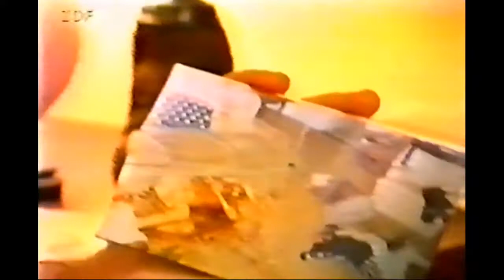KENNETH ANGER (im Gespräch mit Roger Willemsen, ZDF)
Looks like 2020 will turn into the year of no live shows.
I started going through the vault and will be uploading captures of old VHS tapes, before the last VCR stops working. There will be some official releases, some obscure stuff - with most of those tapes I can't even say how they ended up in my possession (small wonder really, most of them are 20-30+ years old)

PLEASE TAKE NOTE:
I upload videos "in order to memorialize, preserve, or rescue an experience, an event, or a cultural phenomenon". I thus consider this fair use of copyrighted material.
If you are the owner of said art/copyrighted material and do not wish to see it used this way, please contact me directly - I will take the video(s) in question down immediately.
This channel is not monetized, nor will it ever be. I wouldn't want to make a profit off of (documenting) somebody else's art.